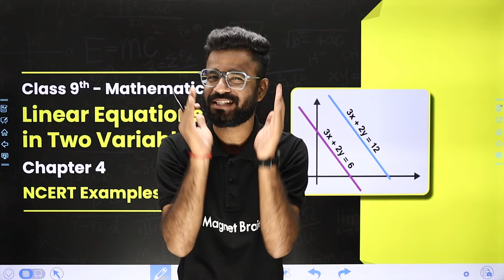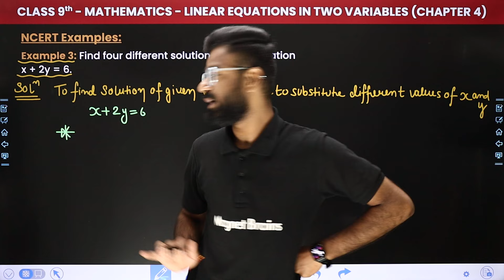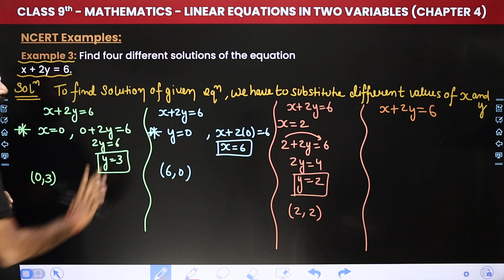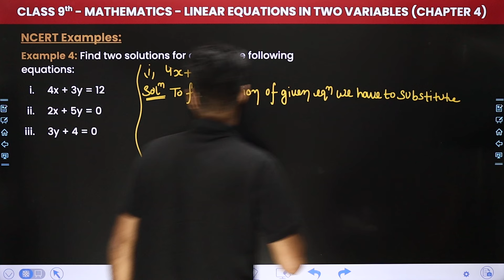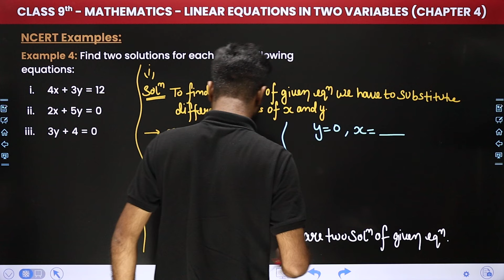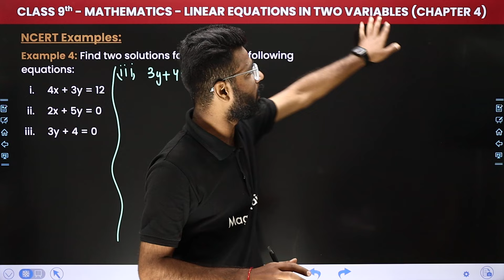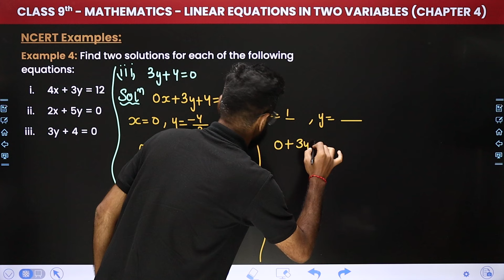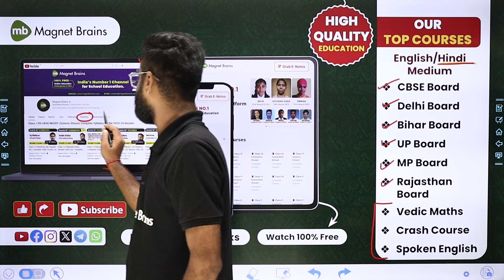Linear Equations in Two Variables - NCERT Examples (Ex. 3 and 4) | Class 9 Maths Chapter 4 | CBSE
✔️ Class: 9th
✔️ Subject: Maths
✔️ Chapter: Linear Equations in Two Variables (Chapter 4)
✔️ Topic Name: NCERT Examples (Ex. 3 and 4)
✔️ Topics Covered In this video (By Kishore sir): In this captivating video, Sir guides you through the fascinating realm of Class 9 Maths, focusing on 'NCERT Examples (Ex. 3 and 4)' of Chapter 4, "Linear Equations in Two Variables". Dive deep into the world of Maths as we explore key concepts essential for success in your studies. Join us as we simplify complex topics and make learning fun and engaging for all Class 9 students.
00:00 Introduction: Linear Equations in Two Variables - NCERT Examples (Ex. 3 and 4)
01:08 Example 3: Find four different solutions of the equation x + 2y = 6.
08:23 Example 4: Find two solutions for each of the following equations: i). 4x + 3y = 12
12:35 ii). 2x+5y = 0
15:36 iii). 3y+4=0
19:21 Website Overview

linear equations in two variables class 9 ncert examples
ncert examples linear equations in two variables class 9
class 9 maths chapter 4 ncert examples
ncert example 4 class 9 maths chapter 4
class 9 chapter 4 example 3